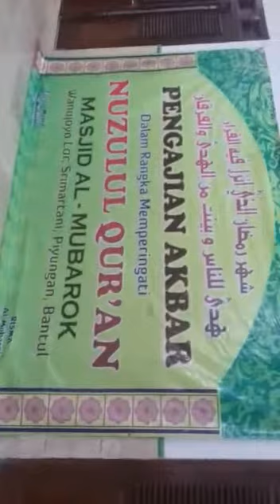Ya ahlal wathon grup hadroh wanujoyo lor semangat cak...